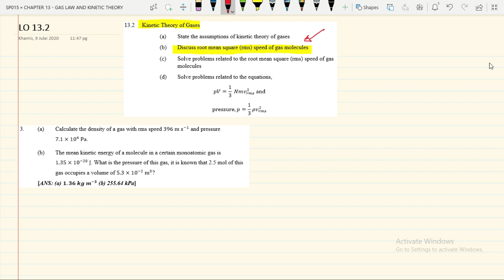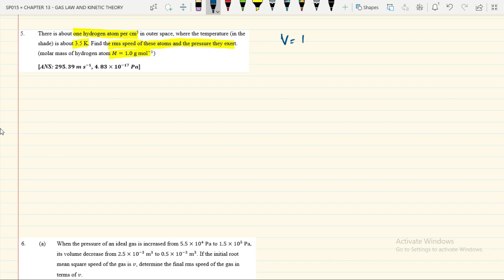Tutorial 13 LO 13.2 part 1